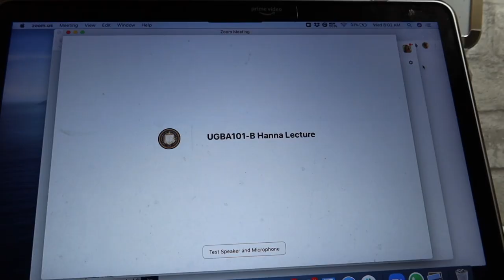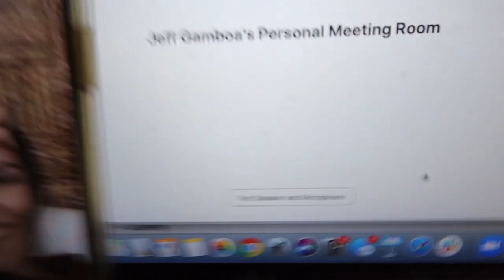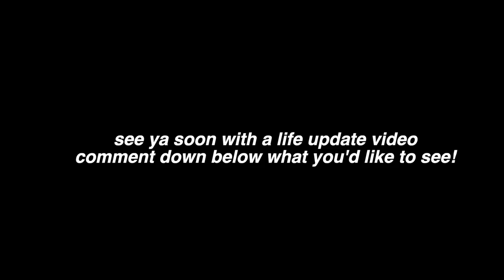first day of college vlog (uc berkeley, sophomore year, productive at home)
guesss who's back?

yes, i definitely have some explaining to do, but all in due time. hi loves! i have really missed you, but i had to be ready to come back. this is way back from august, but it was really nice reliving it, and i have so many ideas and so much content to bring to you this fall. please let me know what you'd like to see (college week in my life, weekend in my life, uc berkeley tips, application tips, etc.) i also started virtual recruitment right at the end of the video... yes! i will be making a whole video about it (buckle up!) if u read this comment ur favorite color...it's ok idk if anyone will read that, but i did bold it just incase